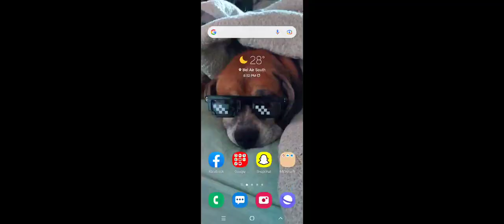geometry dash lite